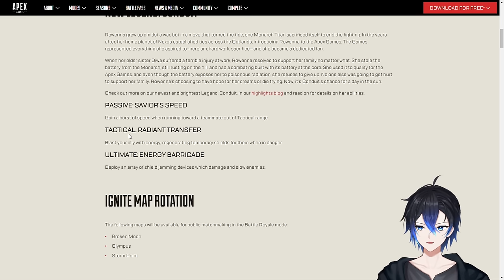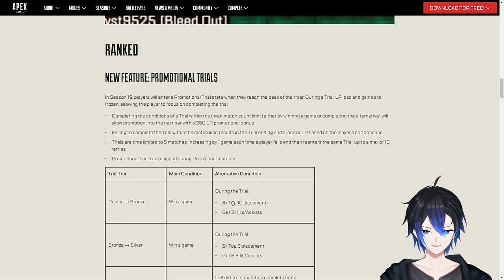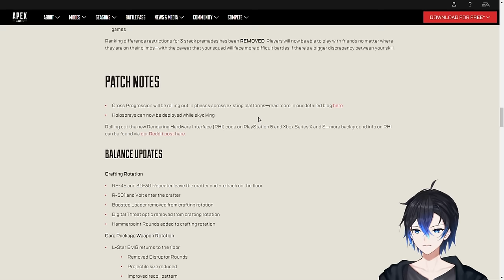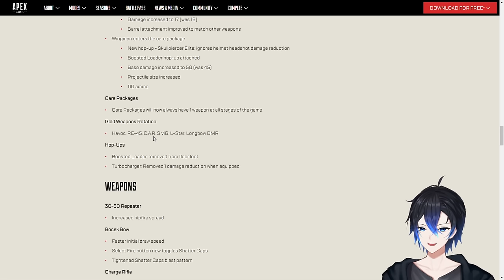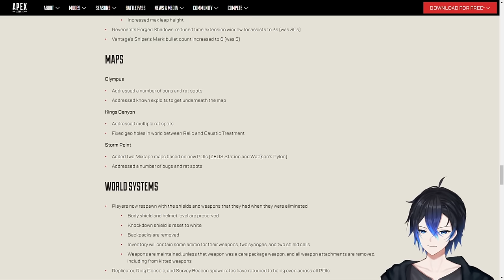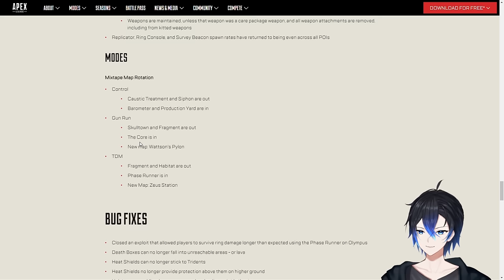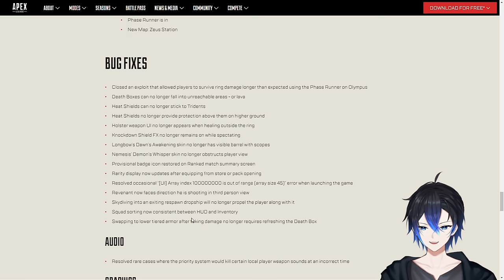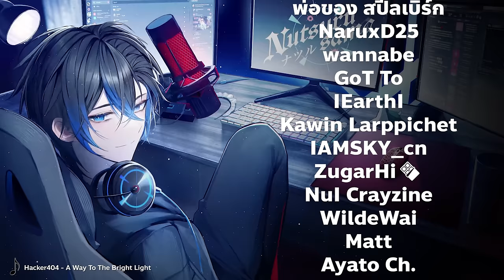อ่าน Patchnote ซีซั่น 19 | Apex legnds Ignite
ใครอยากอ่านเอง